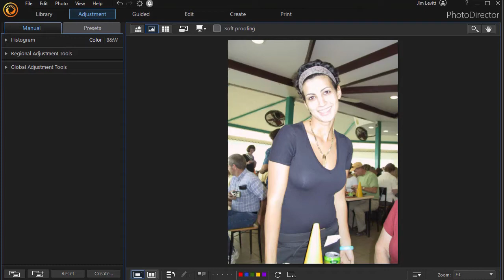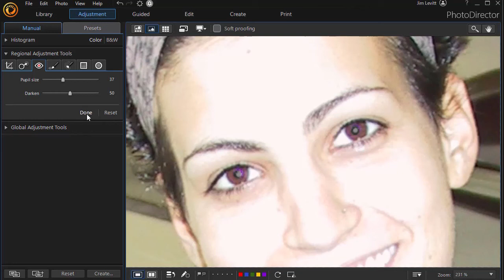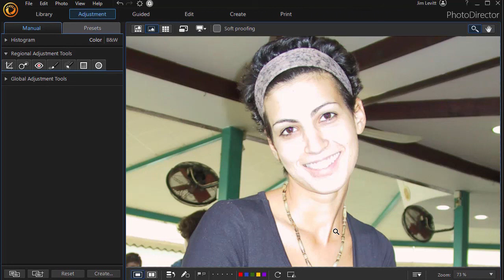How to use the Red Eye Removal tool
This tutorial shows you how to use the Red Eye Removal tool in the Regional Adjustment tools inside the Adjustment panel